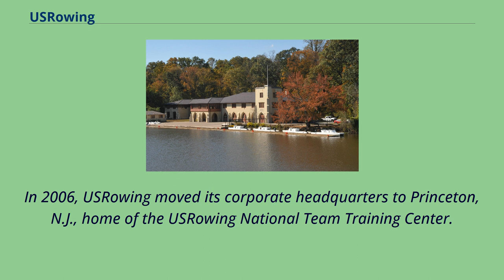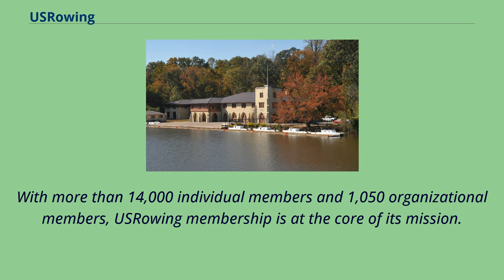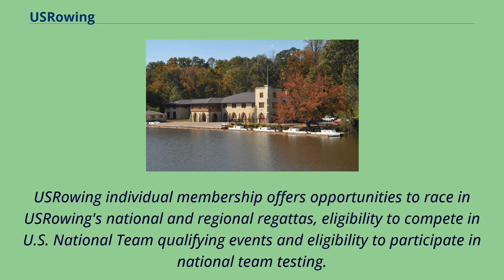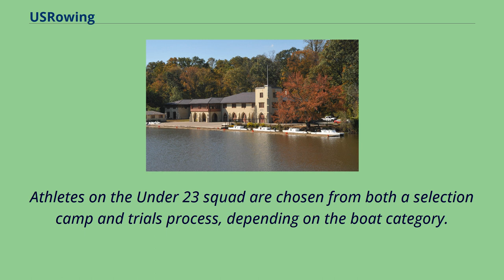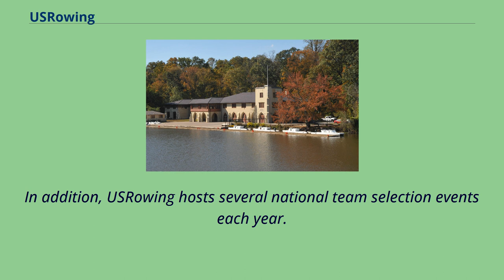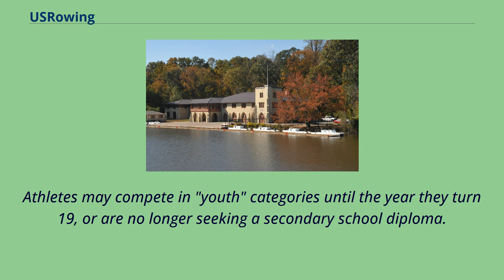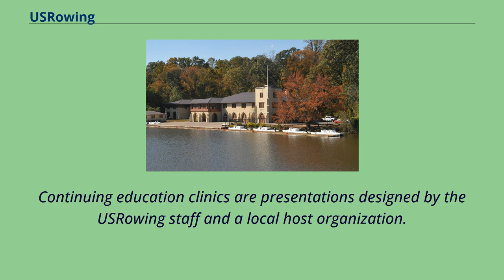USRowing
The United States Rowing Association, commonly known as USRowing, is the national governing body for the sport of Rowing in the United States.
It serves to promote the sport on all levels of competition, including the selection and training of those who represent the US at international level.
In 1982, the United States Rowing Association was formed by the merger of the National Association of Amateur Oarsmen, founded in 1872, and the National Women's Rowing Association, established in the early 1960s.
In 1985, the organization moved from Philadelphia to Indianapolis, home of several other Olympic sport governing bodies.
In 1994, Indianapolis became the only U.S. city to host a world rowing championship.
In 2006, USRowing moved its corporate headquarters to Princeton, N.J., home of the USRowing National Team Training Center.
USRowing registers more than 185 regattas across the country each year, ensuring they are run under specific safety guidelines.
The association also provides programs to educate referees and coaches.
USRowing also runs several regattas, including the USRowing National Championships, regional and national championships for masters and youth athletes, and the USRowing Indoor National Championships in partnership with the CRASH-B Sprints.
USRowing is also responsible for national team selection, and runs events to identify and select national team athletes including the National Selection Regatta and olympic trials.
USRowing is a member of the United States Olympic Committee and the International Rowing Federation.
USRowing offers both individual and organizational membership opportunities.
With more than 14,000 individual members and 1,050 organizational members...